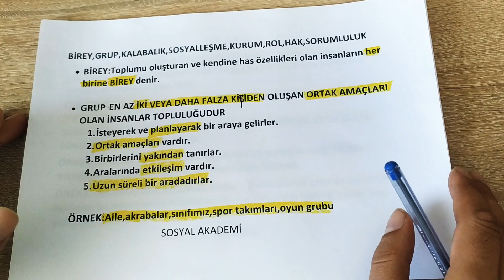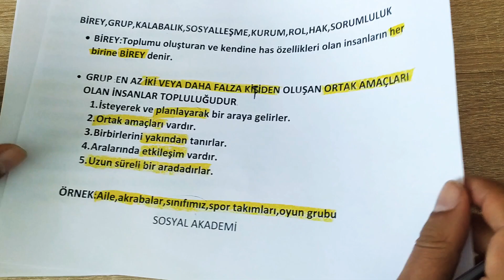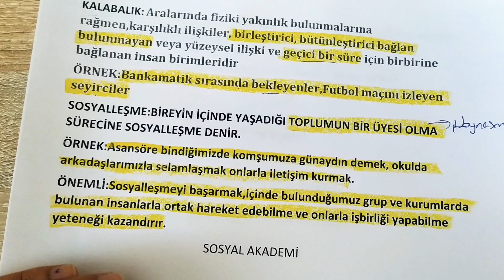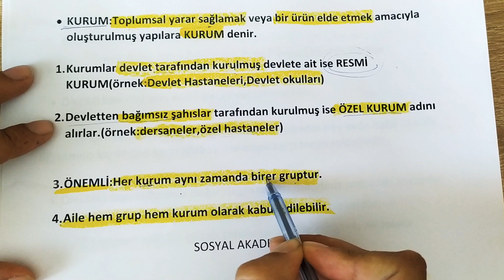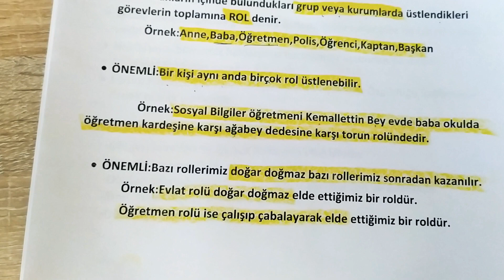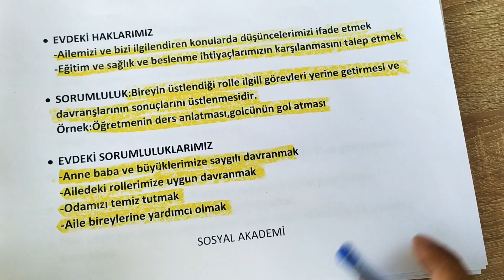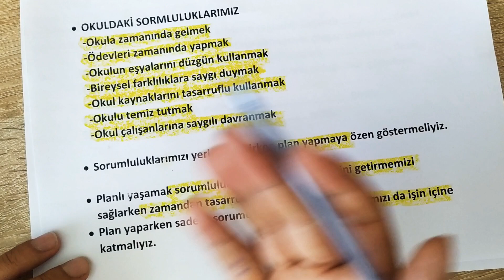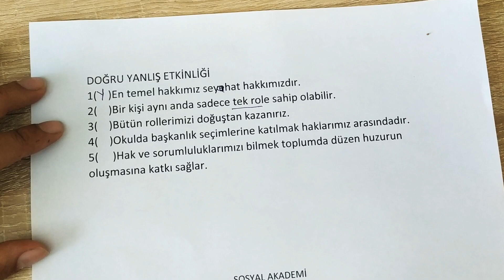ROLLERİMİZ,HAKLARIMIZ VE SORUMLULUKLARIMIZ VAR-5.SINIF SOSYAL BİLGİLER KONU ANLATIMI-Soru Çözümlü